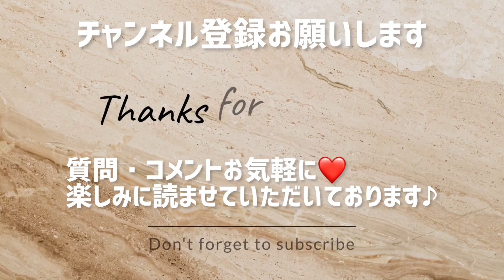［お弁当作り］男4人の喜ぶおかず♪うまい鶏つくね、ボリューム大卵焼きetc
いつも5ママお弁当チャンネルをご覧いただきありがとうございます♪

楽しみに読ませていただいております♪

☆楽天roomに載せています♪
お弁当箱やエッグパンなども載せてます。

☆…お仕事などの依頼は、こちらへお願いします…☆